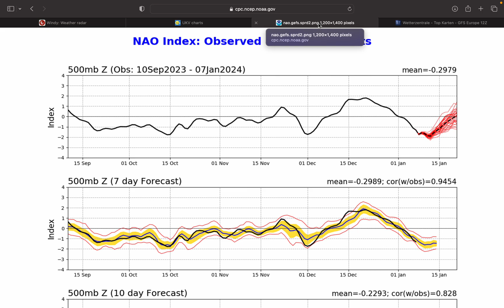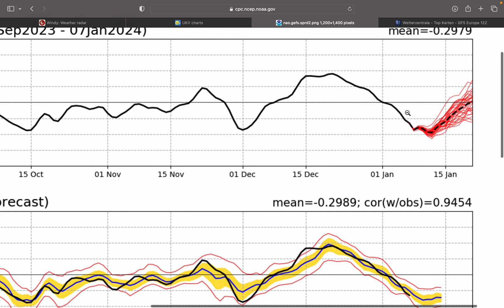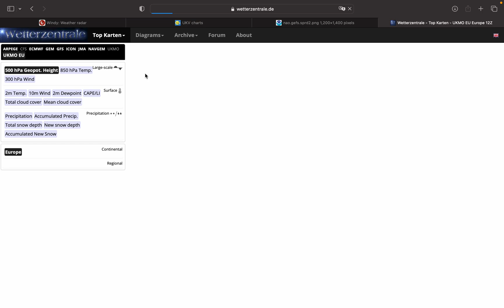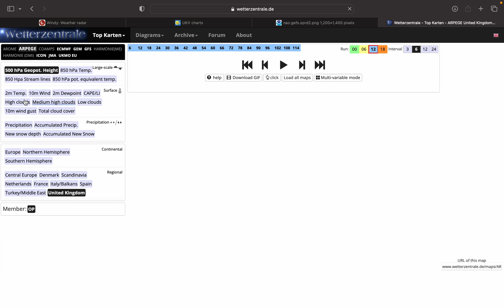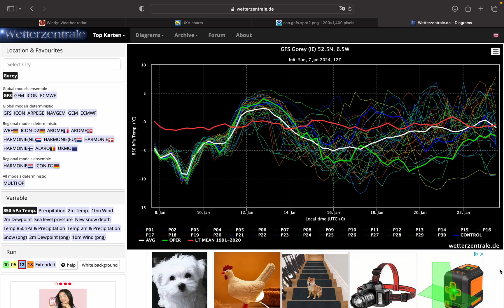ECMWF Back on Board with Mid-January Cold Spell! - 07/01/2024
Hello everyone and welcome to our weather update on January 7th, 2024.

Through the early days of next week, a bitter easterly wind from Southern Scandinavia and Northern Europe will take hold, giving a mixture of sunshine and variable cloud with brightest skies in the western half of the country with Tuesday being brighter than Monday overall. Throughout Monday and Tuesday, showers will move onto eastern and southern coasts. These will mainly be of rain as we go through Monday, however, a patch of colder air aloft will move over the southern half of Ireland as we go through Monday Night and Tuesday Morning, enhancing the shower risk and the showers that do form during this period will increasingly fall as snow or graupel. Temperatures during the day will be in the low single figures and it will feel bitter in moderate easterly to southeasterly winds.

Through the middle and second half of the working week, the high pressure will relocate between Scotland and Iceland and the cold will moderate slightly as we see the winds originating from the North Sea and the Malin Sea. As a result, it will be significantly cloudier for all areas with more limited bright or sunny interludes. Daytime highs will rise by a degree or two compared to the early part of the week and the showers that move onto eastern coasts will mainly fall as rain. However, if we see clear skies overnight, a sharp frost is likely to form.

Into next weekend and into the following week, there is currently good agreement within the operational runs for the anticyclone to become a proper Greenland Blocking feature with very cold and wintry northerly or northeasterly winds. However, as always, there is something which puts a spanner in the works in these scenarios. In this case, the GFS Ensembles and wobbling slightly. We'll have to keep an eye on them over the coming week!